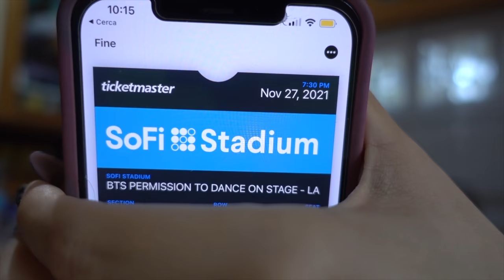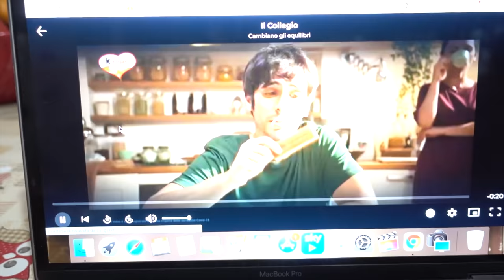QUESTA NEWS VI LASCERÁ SCIOCCATI!! | Vlog 3.11.21